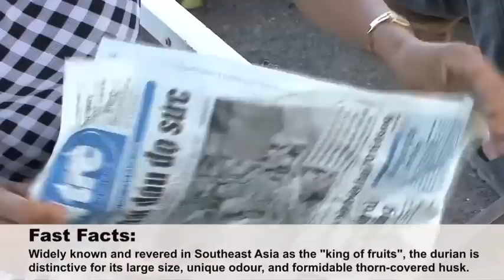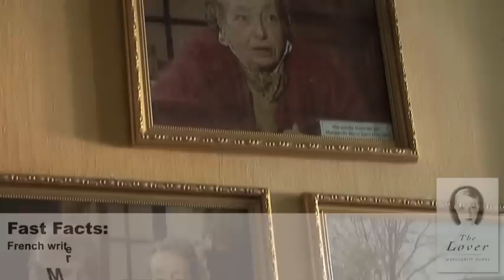Sa Dec, Vietnam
Mark Murphy in Sa Dec, Vietnam to explore the area. The markets are loaded with fish. The building architecture is beautiful.